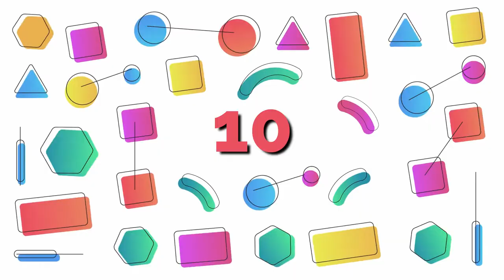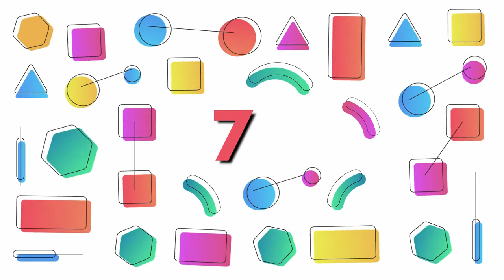The world's most visited cities 2017 (MALAYSIA ON LIST !) [2018]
The world's most visited cities 2017 LIST
1. Hong Kong - 26.6m
2. Bangkok, Thailand - 21.2m
3. London, UK - 19.2m
4. Singapore - 16.6m
5. Macau - 15.4m
6. Dubai, UAE - 14.9m
7. Paris, France - 14.4m
8. New York, USA - 12.7m
9. Shenzhen, China - 12.6m
10. KUALA LUMPUR, MALAYSIA - 12.3m